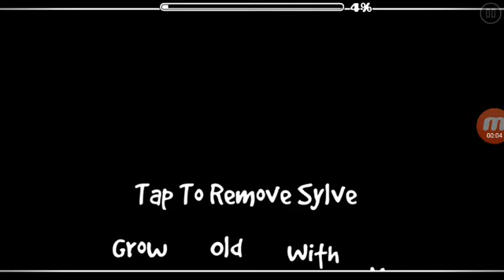Geometry Dash New preview of Sylveon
This is my part I guess, I'm still deciding if I want to make this a collab level but I'm not really sure but at the same time it does sound very interesting to do it. If you're good at decoration and you think this level looks very interesting in your opinion and you might want to join, dm me on Discord AngrybirdT1234#8082 and i'll maybe think about it